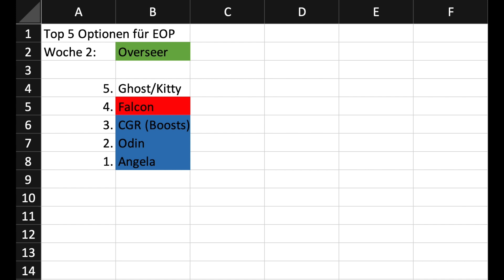Eternity of Pain - Woche 2: Overseer [Leicht gemacht/Deutsch] - Marvel Contest of Champions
Meine Top 5 Liste für den 2. Boss von Eternit Pain. Tipps, Tricks und Erklärungen.

Ich hoffe, euch gefällt das Video! Falls ihr Fragen, Wünsche oder Anregungen habt, lasst sie in den Kommentaren. Viel Spaß!